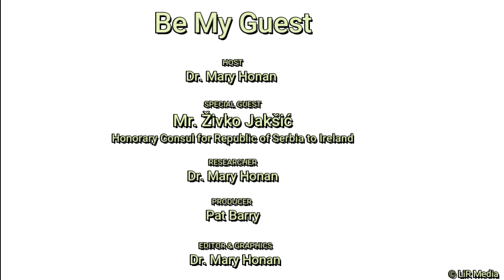Be My Guest with Mr Zivko Jaksic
Be My Guest with Mary Honan

This week my special guest was Mr. Živko Jakšić
Honorary Consul for The Republic of Serbia, Ireland.